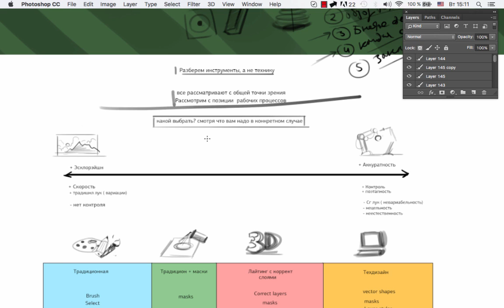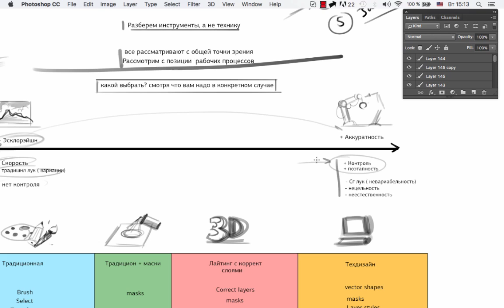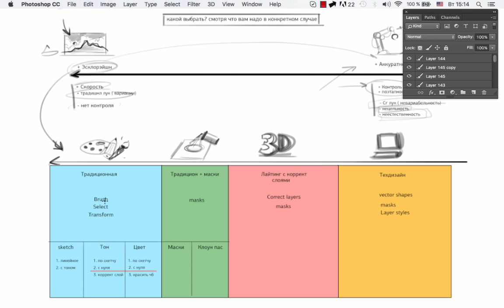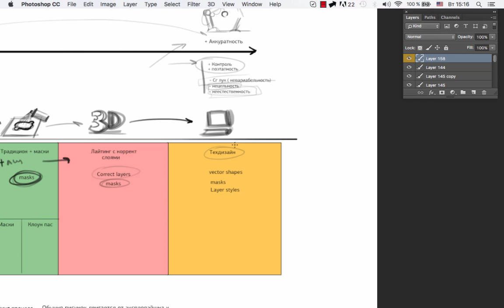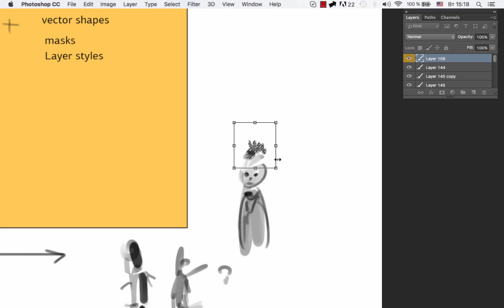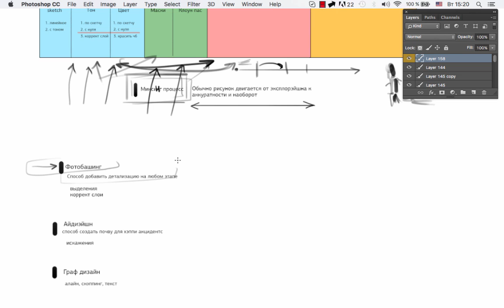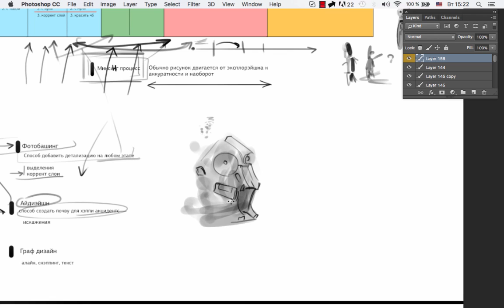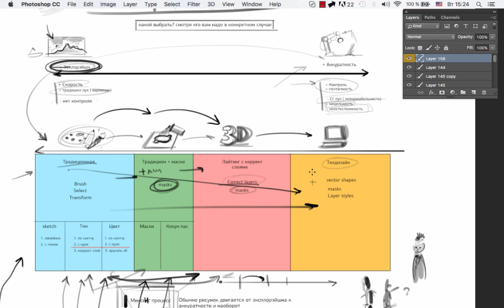Как рисовать в Photoshop 1- часть 2-1 Техники обзор